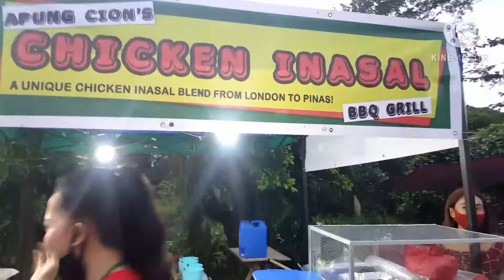Foodtrip sa Claro recto